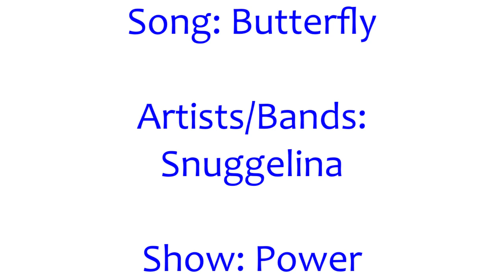Butterfly - Bubbles & Boomer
Topic: Bubbles & Boomer
Show: Power Puff Girls Franchise
Song: Butterfly
Artists/Bands: Snuggelina
Photos: All Photos are fanart all from Pinterest
REQUESTED: FluffyOtter

BIO:
The couple is Bubbles and Boomer, from the "Power Puff Girls", Franchise. This video was requested. The song is "Butterfly", performed by Snuggelina. All the photos are fanart from Pinterest. I don't own artists/bands. I don't own shows. I don't own characters. I don't own photos.